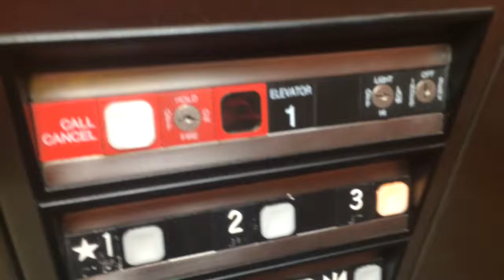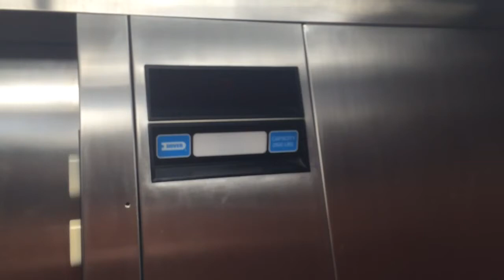Elevator Hampton Inn & Suites